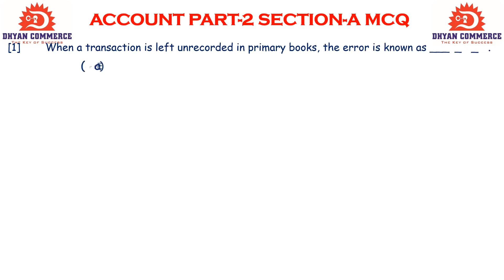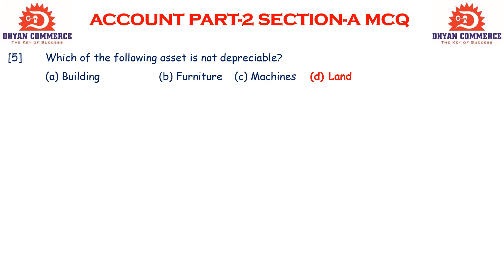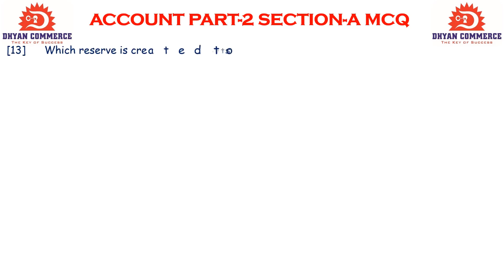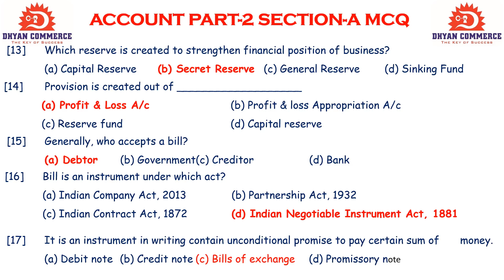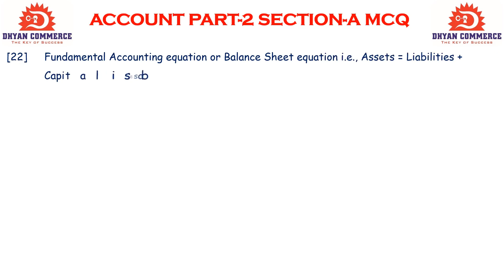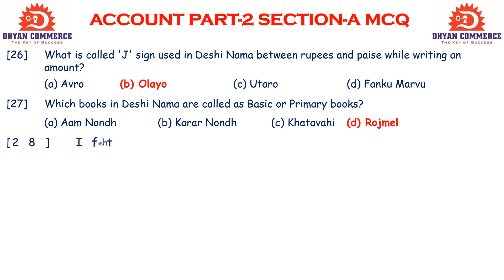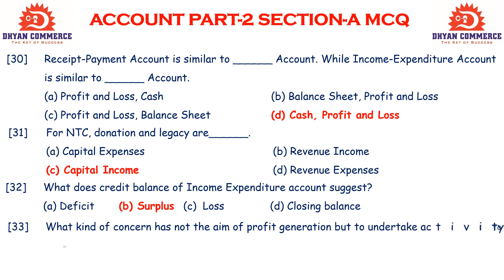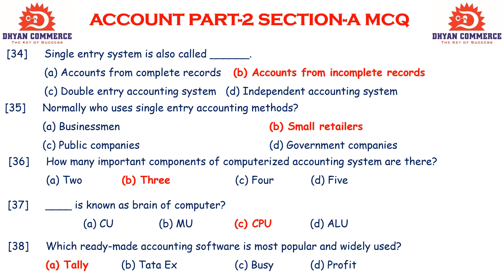MCQ SECTION -A (LEC-2)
IN THIS LECTURE WE STUDY MCQ OF 11TH COMMERCE ACCOUNT PART-2.